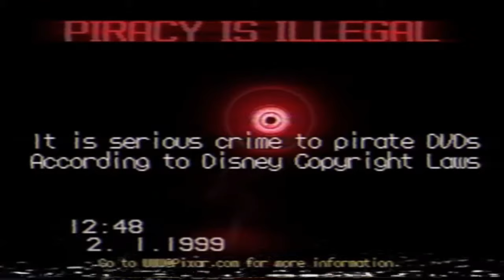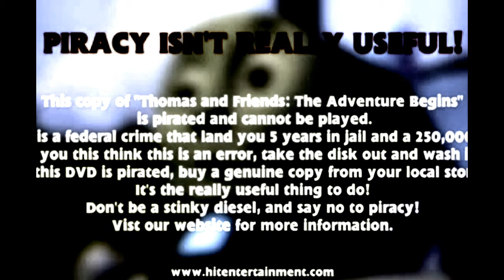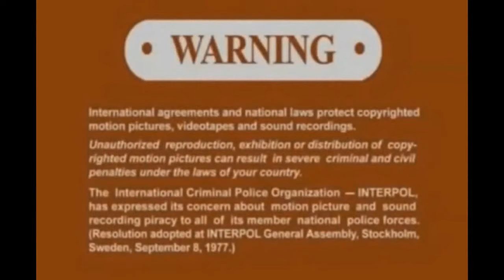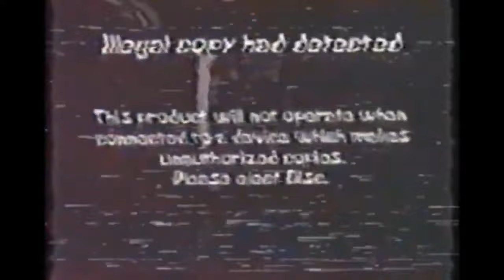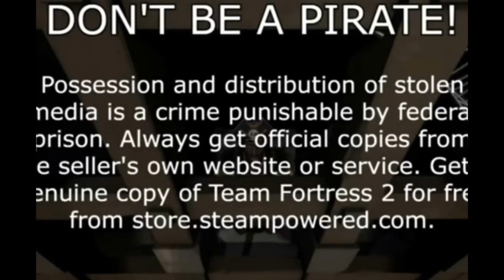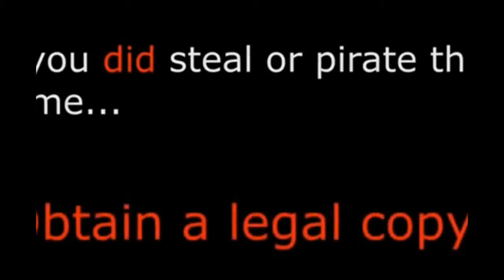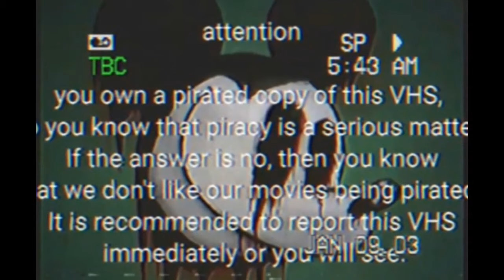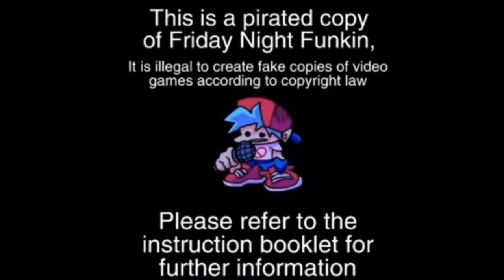Anti-Piracy Screens VHS Shows 2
Anti-Piracy Screens Kids TV VHS Shows 2